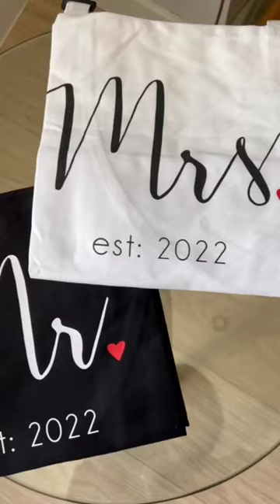✨ Make Your Wedding Reception Pictures Unique With These Cute Matching Aprons!